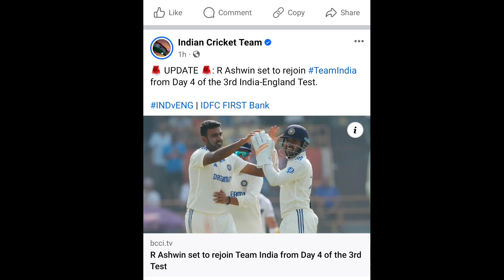IND vs ENG 3rd Test Day 4 ಮ್ಯಾಚ್ ವೇಳೆ ಭಾರತಕ್ಕೆ ಗುಡ್ ನ್ಯೂಸ್ ತಂಡಕ್ಕೆ ಮರಳಿದ ವಿಶ್ವದ ನಂಬರ್ ಒನ್ ಸ್ಪಿನ್ನರ್